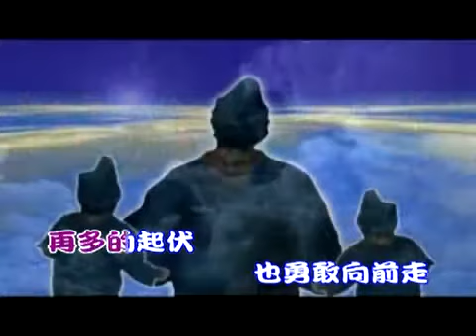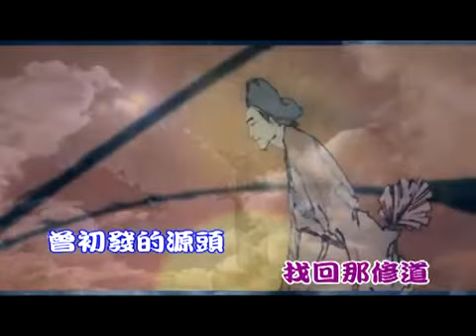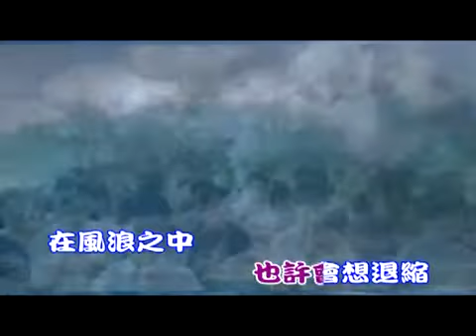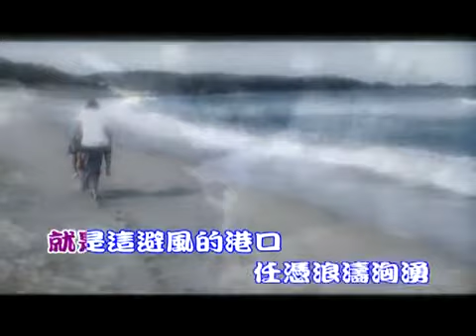國語善歌 港口活佛老師的愛 活佛老師慈訓